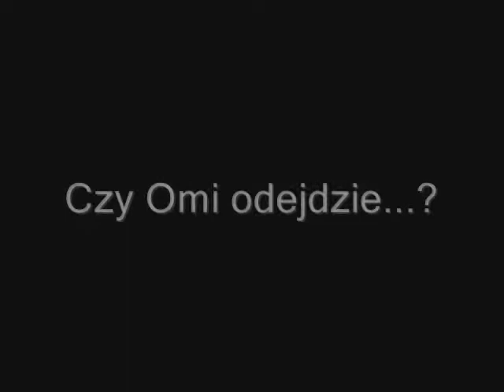Missing- Odejście Omiego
Czy Omi odejdzie na stronę zła? Evanescence, Missing.